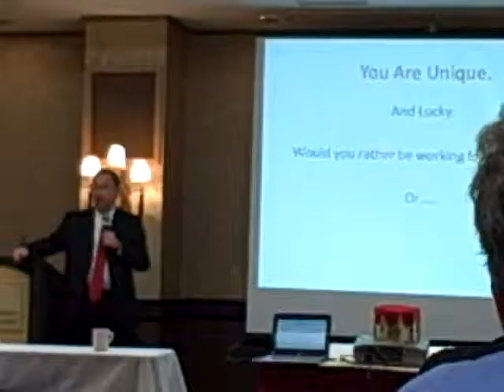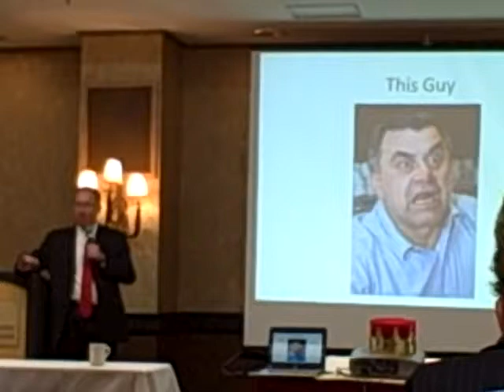The Franchise King® | Keynote At Color Glo Franchise Convention